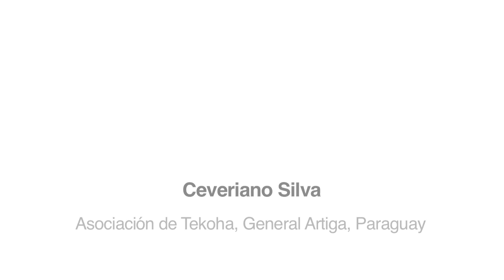Ceveriano Silva - Asociación de Tekoha, General Artigas / Paraguay (ES)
Foro Alternativo Mundial del Agua - FAME2012